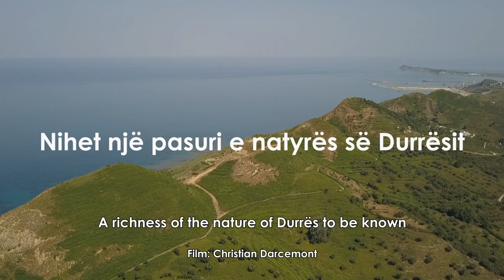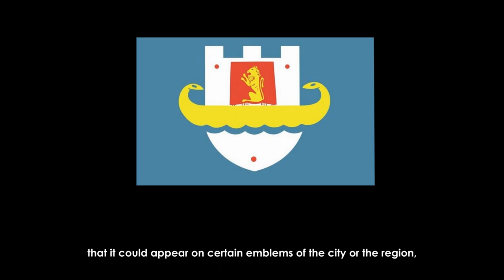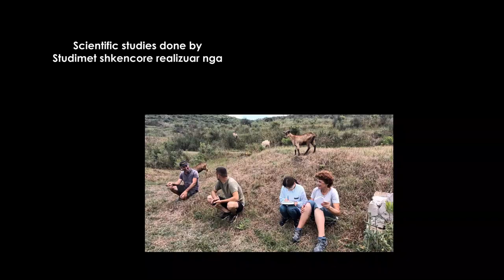Overview status Albanian Saddle Bush cricket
Overview of the issues concerning this endemic species of the region of Durres in Albania. The species is critically endangered (IUCN Red List).
Video in Albanian language, subtitled in English language. Aimed to inform all stakeholders of this region of Albania.